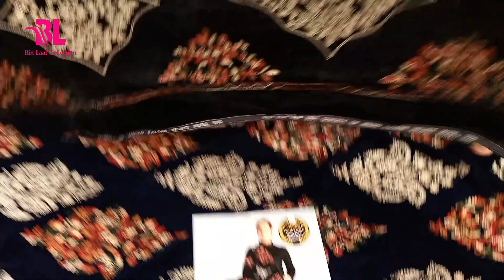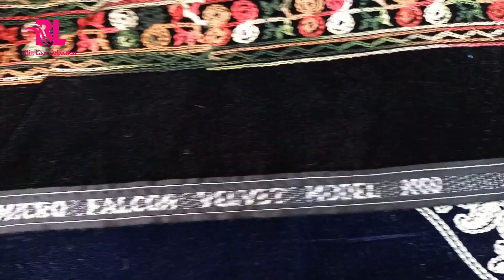Bareeze Velvet Shawls | Full Embroidered | Winter Collection